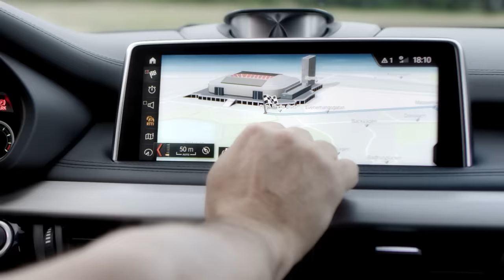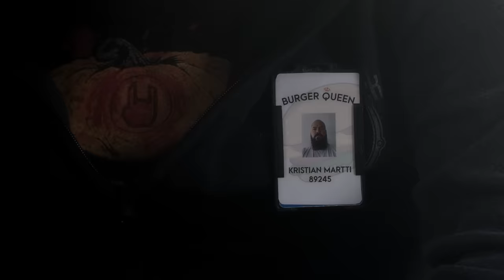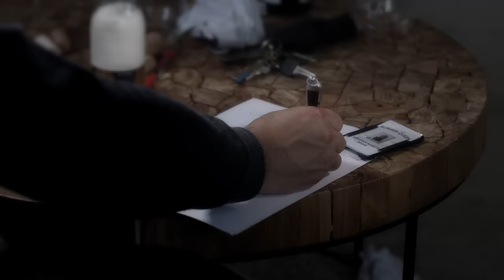Kristian Martti - Like a shot (Official Music Video)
The official music video for Kristian Marttis debut single "Like a shot"!

Directed & edited by Per Andersson
Produced by Flick Studios

TRACK
Music & lyrics by Anton Josefsson & Max Sjödin
Record Label: Flick Records
Publisher: Flick Music/Mars Music

LYRICS
I saw my fate inside a bottle
I saw myself turn old, it seems
That I´ve been stepping on the throttle
I´ve been sitting on my old forgotten dreams

And I
I just can’t shake the feeling I´m not ready to give up
Yeah I
I´ve started to believe I need to do the things I love

Yeah it hit me like a shot from a starter gun
A feeling in my chest that it´s just begun
I step out from the shadows into the sun
It hit me like, it hit me like

I saw my future in the mirror
And what I saw made me afraid
Cuz I don´t wanna go, regretting my mistakes
Don´t wanna sit and drink for better days